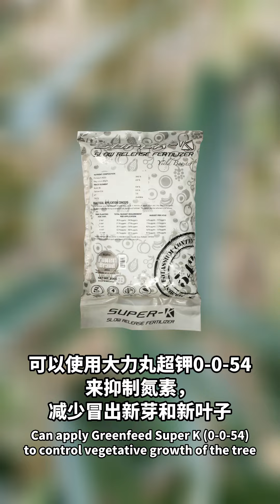柔佛榴莲树营养生长太旺 Fast vegetative growth of durian tree in Johor_20220722